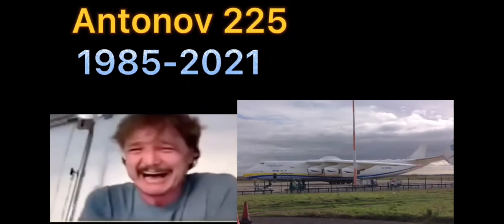Dünyanın en büyük hava aracı Antonov-225 vuruldu😭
antonov
an225
air
attack
uçak,
kerem gok
kerem
miriya
ukrayna
ukraine
russia
planes
war
savaş
antonov destroyed
an225 destroyed
an225
antonov
an
uçak
sad
edit